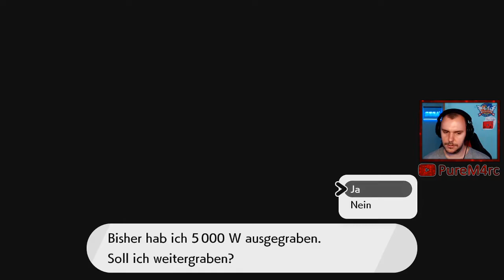Ein Teller leckere Dyna-Suppe | Pokemon Schwert DLC 1 #05